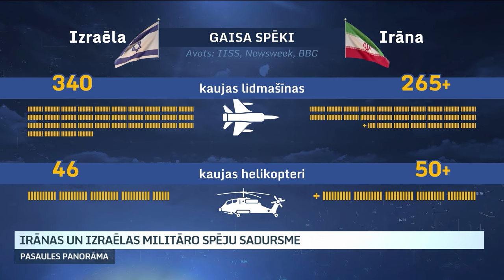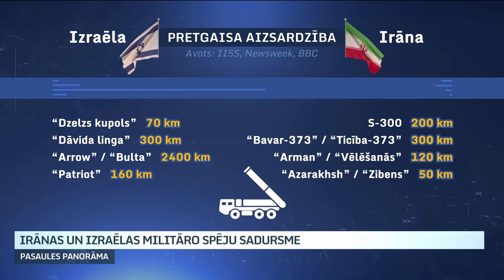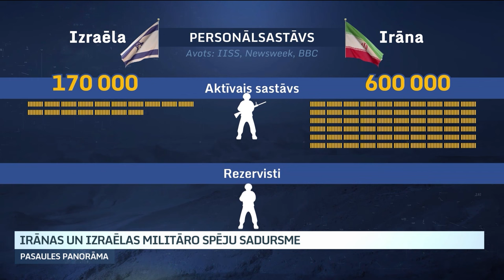Irānas un Izraēlas militāro spēju sadursme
Izraēla “pieņems pati savus lēmumus” par to, kā atbildēt uz Irānas uzbrukumu, šodien paziņoja Izraēlas premjers Benjamins Netanjahu. Te redzama Izraēlas pretgaisa aizsardzības sistēma darbībā, kad nedēļas nogalē Irāna pret to izšāva  vairāk nekā 300 raķešu un dronu.  Rietumvalstis aicina Izraēlu ievērot savaldību, baidoties no katastrofāla kara riska. Bet, ja tāds izceltos, kādas būtu sekas? Un kā samērojas Izraēlas un Irānas militārās spējas? Izraēlas spēki ir tehnoloģiski augsti attīstīti, bet Irāna savas vecākās tehnoloģijas kompensē ar izmēru un raķešu klāstu.